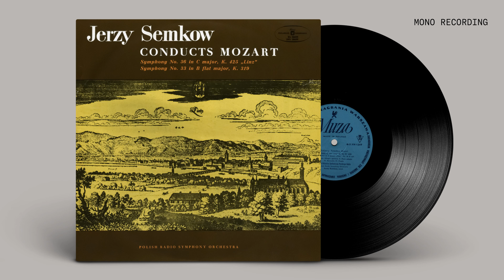Wolfgang Amadeus Mozart - Symphony No. 36 "Linz" In C Major (1783)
01 | 00:00:00 | I. Adagio. Allegro Spiritoso
02 | 00:08:02 | II. Poco Adagio
03 | 00:15:09 | III. Menuetto
04 | 00:19:36 | IV. Presto

Orchestra - Polish Radio Symphony Orchestra
Conductor - Jerzy Semkow
Producer - Jerzy Urbański
Engineer - Krystyna Urbańska

Label - Polskie Nagrania Muza
Cat. Number - XL 0609
Released - 1970